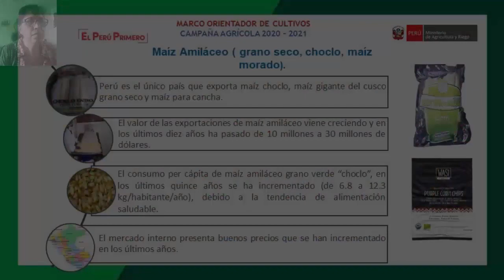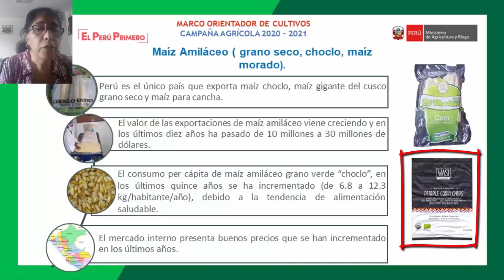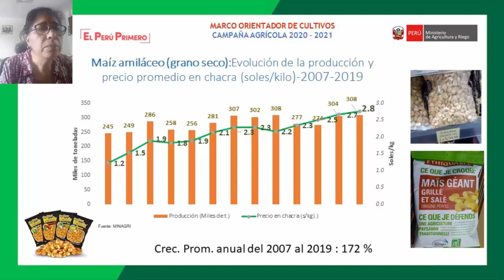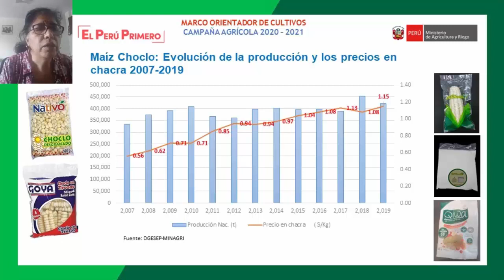MOC - Maíz Amiláceo, producto con opciones de mercado